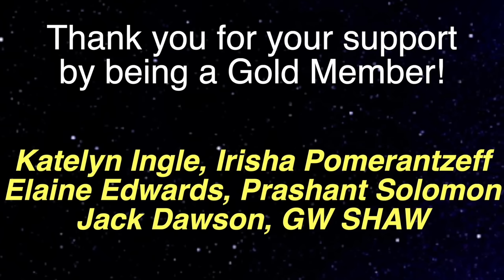He DIED & Saw BILLIONS OF RAINBOWS On The Other Side - Near Death Experience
Near-death experience guest 1177 is Steve Lavoie, who never knew actual peace and tranquility until his Near Death Experience in 2000 due to a near fatal car accident. During his NDE experience he saw billions of rainbows.